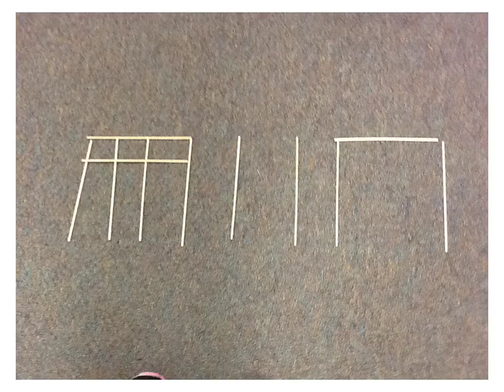Cody S rhythm video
Cody 2r